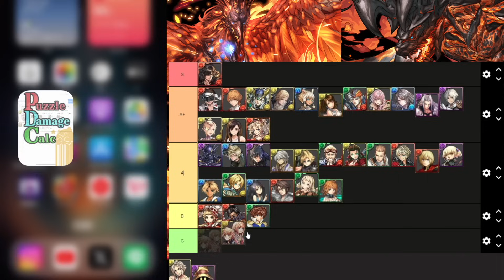ダイケガチャにより評価一気に上昇！！FFコラボ全キャラの最終評価！！【ファイナルファンタジー】【パズドラ実況】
またね!!

セフィロス　ユウナ　ティファ　魔砲士　クリスタルディフェンダーズ
シド・ハイウインド　ミンフィリア
ファイナルファンタジー　FF コラボ　クラウド　ライトニング
フリオニール　ウォーリア オブ ライト
クライヴ　イフリート　ジル　シヴァ　ジョシュア　フェニックス
ディオン　バハムート　オーディン降臨
10月　チャレンジ１５　チャレn１５　チャレンジ１４　　司波達也　シャナ
電撃文庫　灼眼のシャナ
グランエルヴ　ウルフデイトナ　ロイヤルノーチラス
裏万寿　億兆
万龍　永刻の万龍　テンプレ　最強リーダー　最強サブ